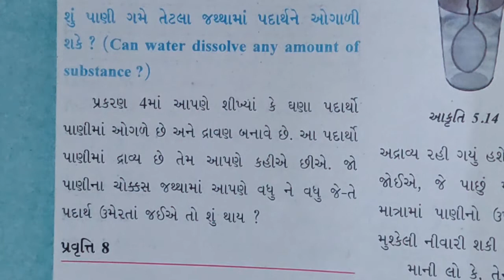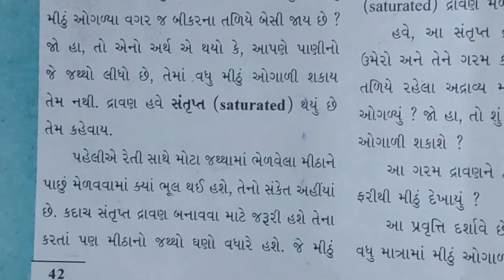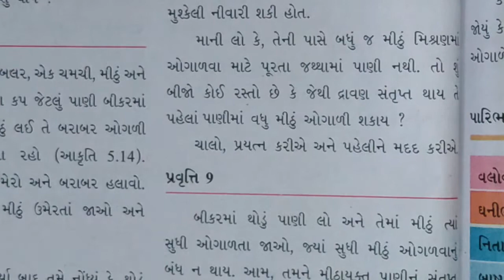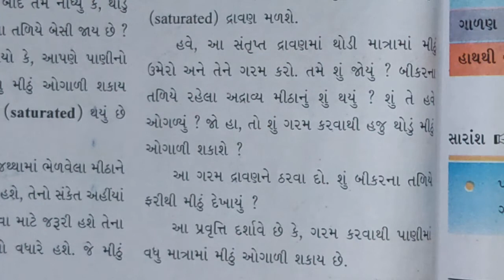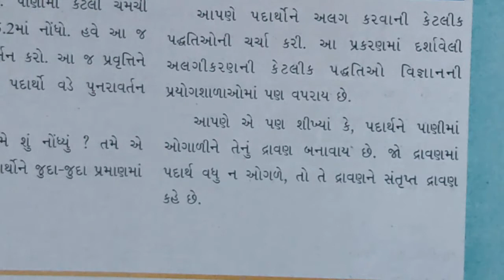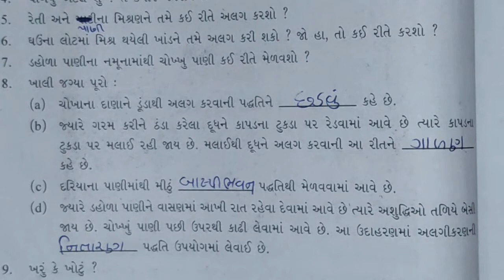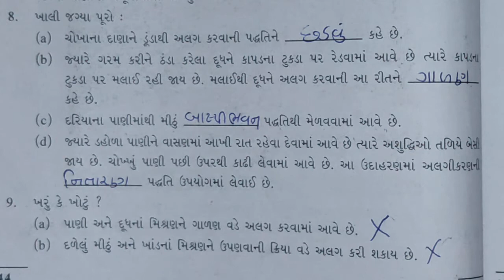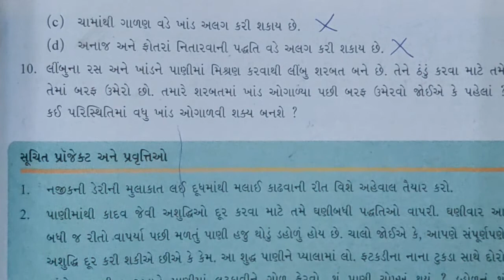Std-6 ,Sub- Science Ch-5( પદાર્થોનું અલગીકરણ)(part-4)